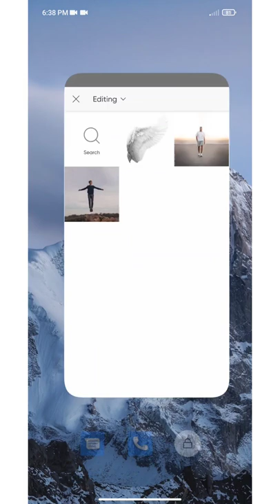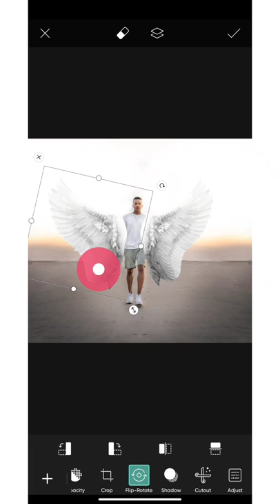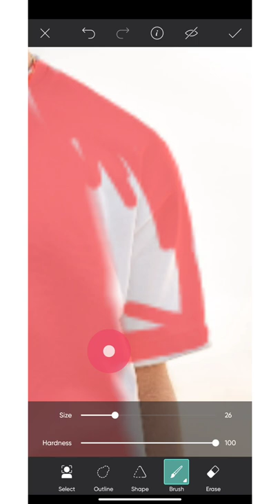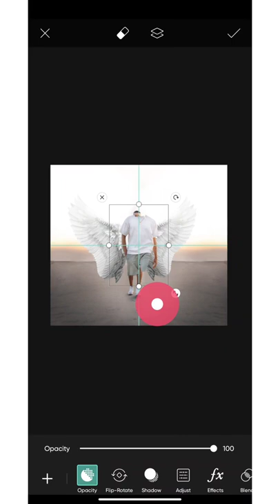✅ ADD WINGS in a PHOTO on YOUR PHONE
We're going to show you how can you add wings to a photo on your phone. If you're not getting a good result, you can also hire us to do it for you.

This type of editing is quite popular for memorial photos.

Want to save up to 80% on your orders? We share offers on Instagram Stories.